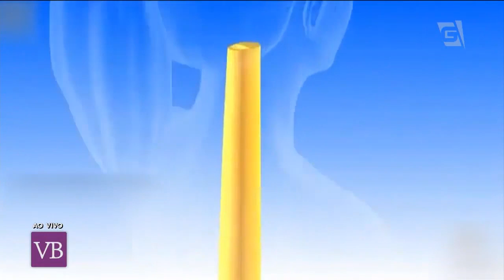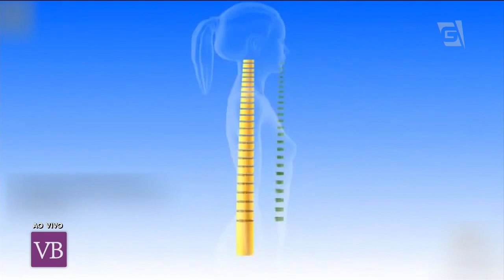Exercícios Para Fortalecer a Coluna - Você Bonita (24/04/17)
Aprenda alguns exercícios para ajudar no fortalecimento da coluna e evitar dores com a professora Sheila Dionísio!